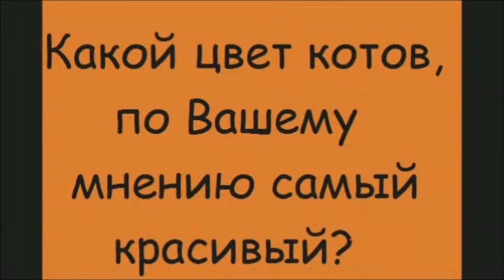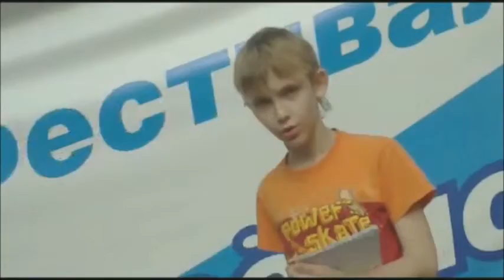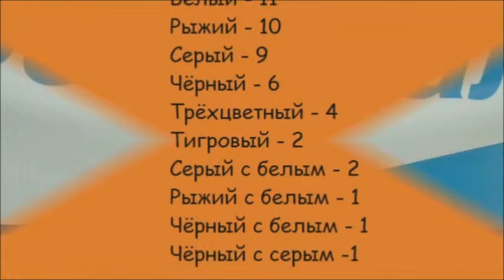Опрос на улице (Переработанная версия)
Переработанная версия фильма "Опрос на улице". "Какой цвет Кошек Вам больше всего нравится?" Этот вопрос мы задали 50 людям!